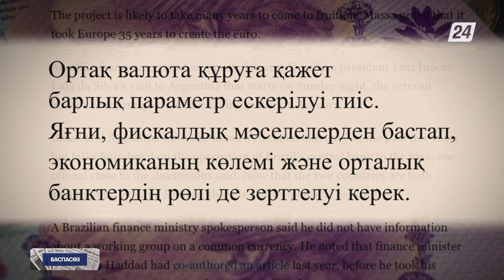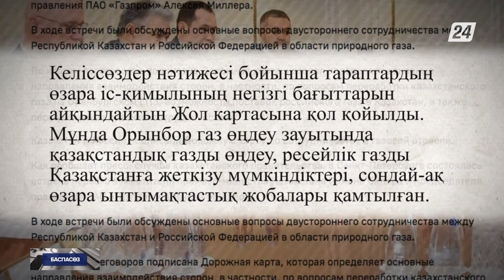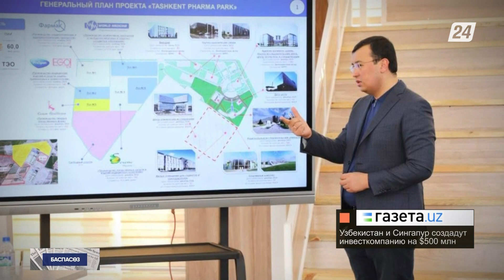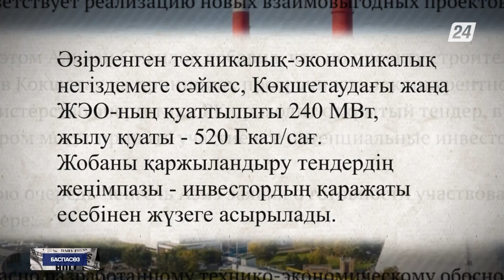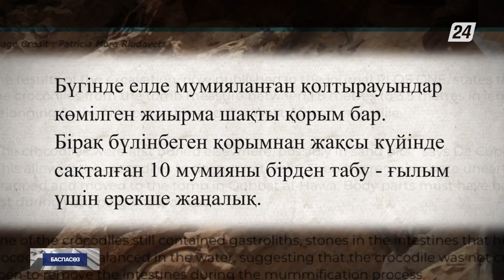Түрік инвесторлары Көкшетауға жылу электр орталығын салуға ниетті | Баспасөз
- Бразилия мен Аргентина ортақ валюта шығаруды жоспарлап отыр;

- Қазақстан мен Ресей газ саласындағы ынтымақтастық туралы жол картасын жүзеге асырады;

- Өзбекстан мен Сингапур биофармацевтикалық кәсіпорын ашуды жоспарлап отыр;

- Түрік инвесторлары Көкшетауға жылу электр орталығын салуға қызығушылық танытты;

- Мысырдың оңтүстігінде толығымен мумияланған бес қаңқа мен бес қолтырауынның бассүйегі бар қорым табылды.